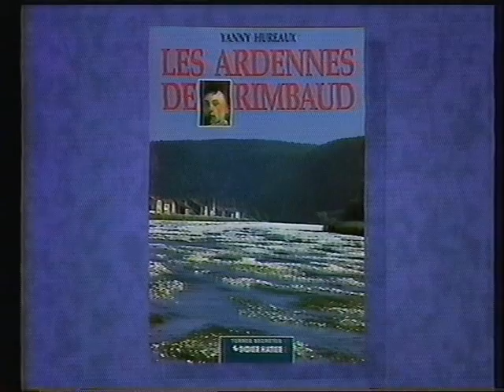RTBF1 | 19 JUIL 1991 | JT Nuit (PARTIE)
Contient :

Publicités
B.A. Jubilé du Roi
JT Nuit (PARTIE)